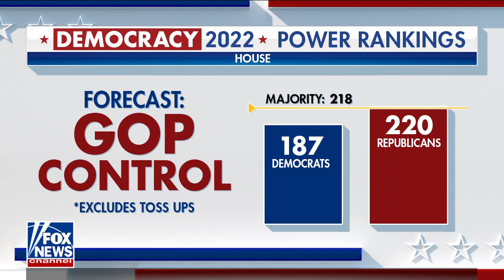Rachel Campos-Duffy: Dems can't brag about 'Inflation Reduction Act' because it doesn't do that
'The Five' co-hosts discuss a growing number of Democratic candidates who do not want President Biden to campaign with them ahead of the midterm elections.